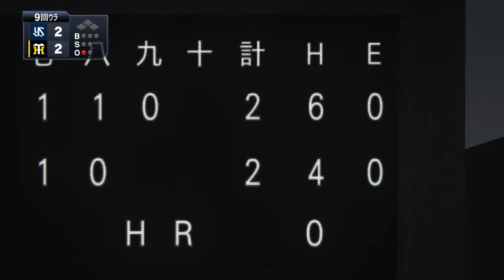野球魂2019速報Play-2020.11.04 S VS T 阪神：大山 悠輔擊出再見全壘打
比賽進行：9局下 1人出局
目前比數2：2
S投手：梅野 雄吾
T打者：大山 悠輔（中全壘打）
過關條件：擊出全壘打